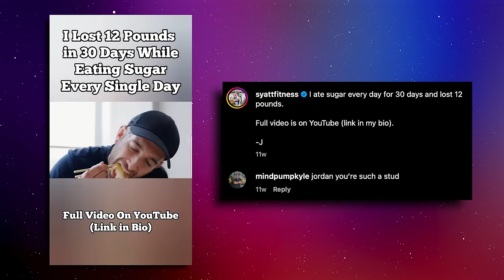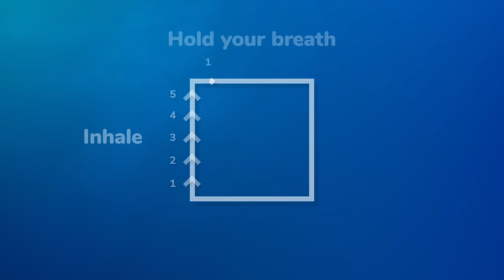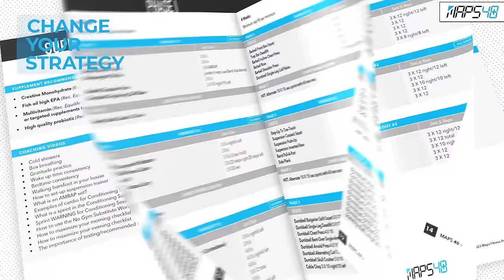10 Tips for a Leaner Fitter Body After Age 40 | Mind Pump 2235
00:00 Ten Tips for a Leaner Fitter Body After Age 40.
04:55 #1 - Use effective but less risky exercises (box squats, sled work, trap bar, unilateral work).
11:34 #2 - Go to bed and wake at the same time.
14:43 #3 - Cold rinse in the morning.
18:02 #4 – Eat high protein.
21:02 #5 – Drink 1/2 to 1 gallon of water.
23:13 #6 - No social media or news for the first 90 mins upon waking.
26:13 #7 - Gratitude before bed.
28:21 #8 - Box breathing before bed.
31:05 #9 – 5-minute movement every hour that you sit.
34:22 #10 - Eat easily digestible foods.
Special Launch: MAPS 40+ ** Code 40LAUNCH at checkout ** Promotion ends December 24th, act now for $80 off + 2 FREE eBooks!

Mind Pump #1477: Is Social Media Killing Your Gains?

People Mentioned
Stan “Rhino” Efferding (@stanefferding) Instagram
Kirk Parsley (@kirkparsley) Instagram
Jordan Syatt (@syattfitness) Instagram